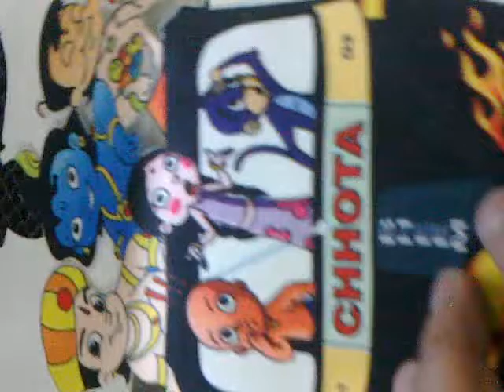LASER FOR KIDS WEAR.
Camera laser to creat sublimation sticker's with end less possibly.